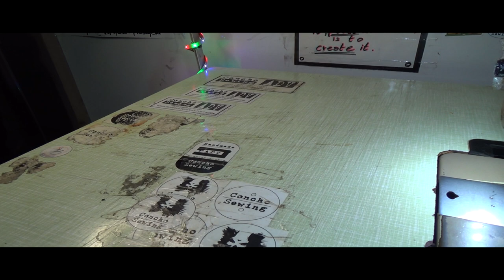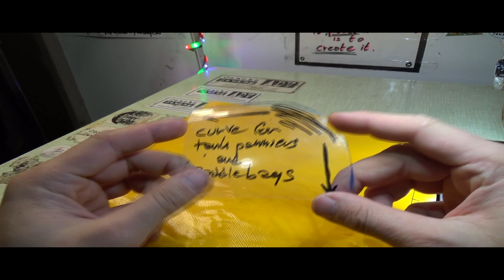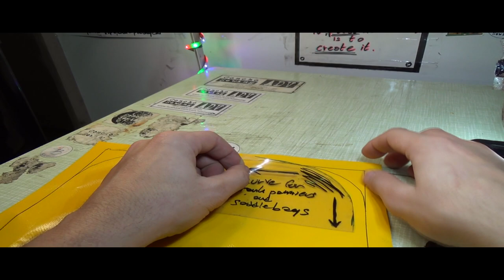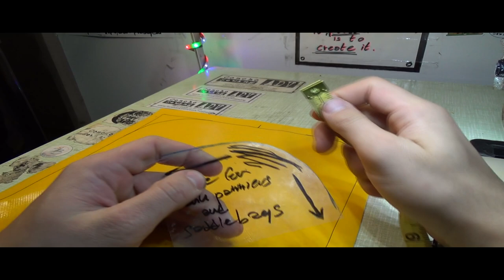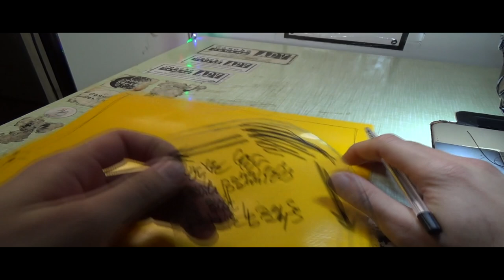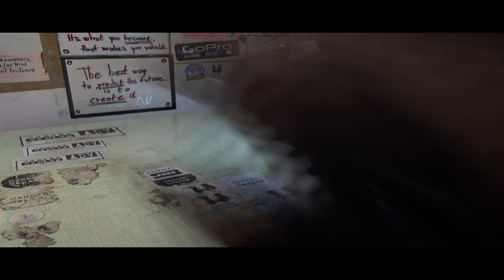How to Sew Backpack 30L (DIY) (2020) New Year Special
Finally!
How to Sew Backpack 30L (DIY) (2020) New Year Special is here!
It took me 3 days to record it, cuz my machine kept breaking down. 3 days to edit it and 2 days to upload it :D
I tried my best to show you how to make this backpack, there are few mishaps here and there, but if something wasnt clear, write it down in the comments, and I`ll address it.
 I wish you Happy New Year 2021, and all the other upcoming holidays. I wish you all the best and  May the Eternal Sun lights your path!